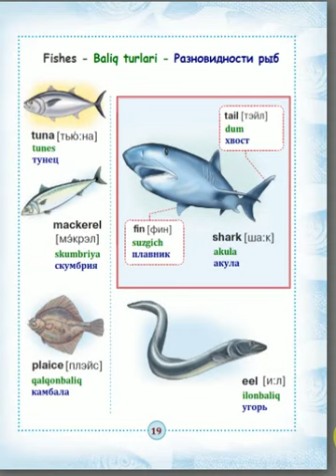Sea creatures / Fishes - picture dictionary - dengiz jonzotlari- rasmli lug'at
Sea creatures /  Fishes - picture dictionary - dengiz jonzotlari- rasmli lug'at   @elyoryuldoshev3635